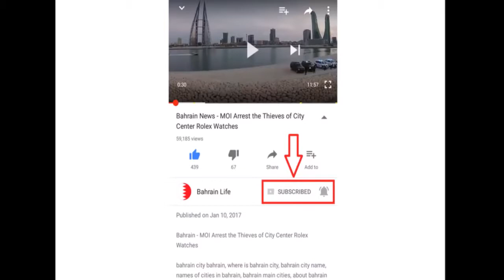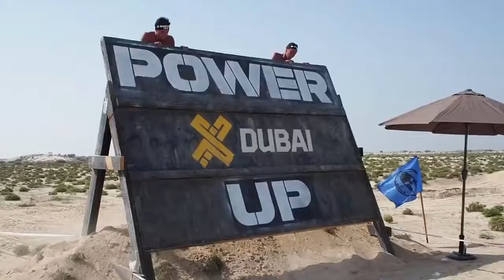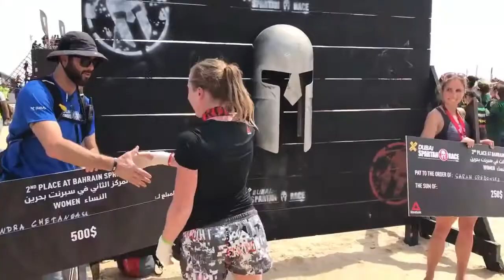bahrain spartan race 2017 bahrain international endurance village overview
Spartan Super: 13+ Km, 25+ Obstacles

This is our middle distance course. With a longer distance than the Sprint and more obstacles, the Super will test your endurance, perseverance and grit. The 13+ Km Super packs more than 25 Signature Spartan Obstacles through tougher and more rugged terrain. The Super is the test en route to your Spartan TRIFECTA.

Spartan Sprint: 5+ Km, 20+ Obstacles

This is our shortest distance. It is perfect for athletes of all levels; from Spartan first timers to seasoned racers. The 5+ Km Sprint may be our shortest distance but it packs more than 20 Signature Spartan Obstacles. If you think you can’t do it, you’re wrong. Get to the starting line and show yourself what you are capable of.

Spartan Kids: up to 1.5 Km, 7-14 Obstacles

Our mission is to inspire kids (4 to 15 years old) to get out, be active and enjoy themselves.

We encourage kids to jump, run, get muddy, help each other and have a good time while conquering obstacles. You're never too young to set goals and celebrate accomplishing them. It is an epic feeling universal for all ages.